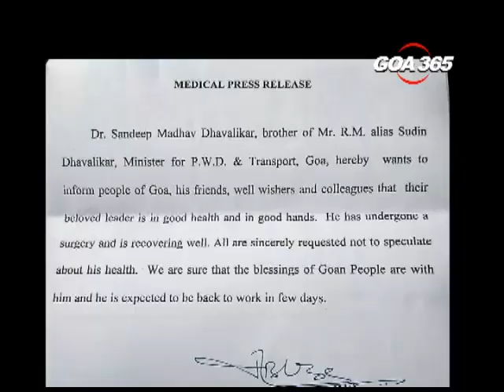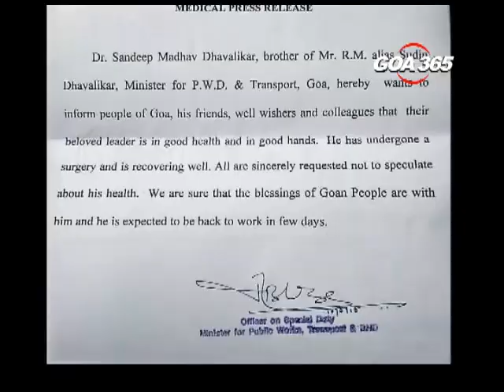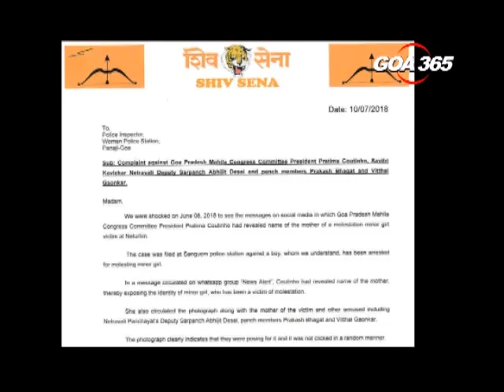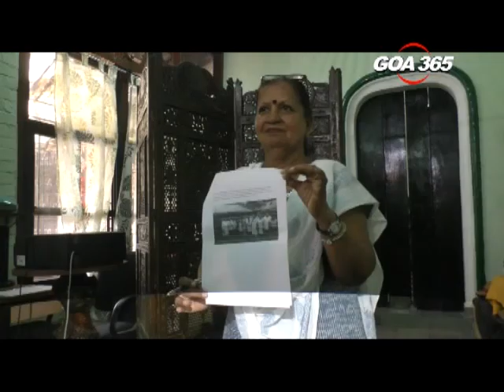GOA365 10th July 2018 ENGLISH NEWS BULLETIN